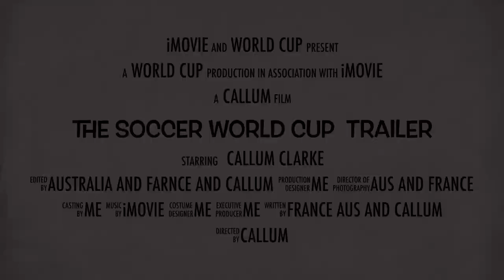Soccer/football World Cup trailer